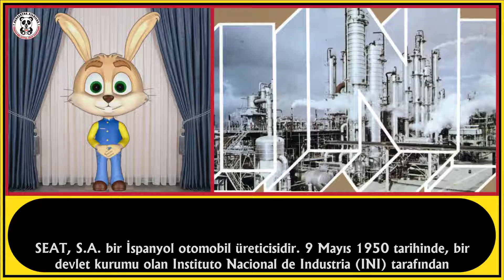SEAT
Bu videomuzda " SEAT " dan bahsedeceğiz.
İyi seyirler.